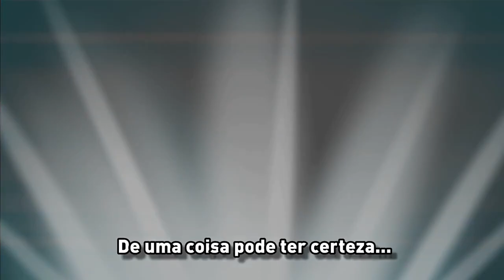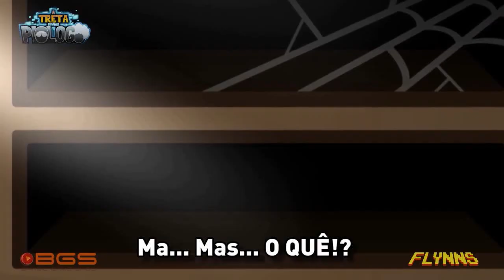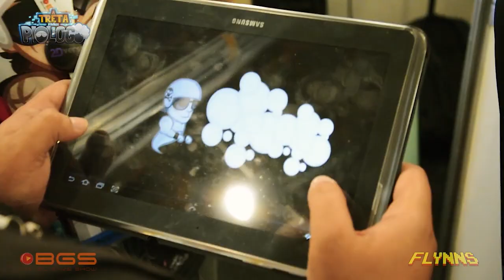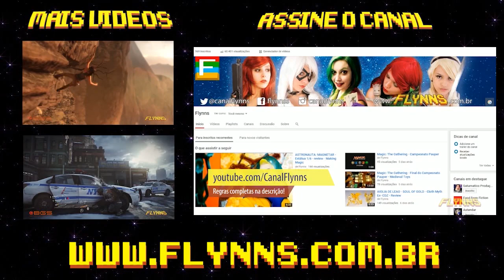BGS 2015: A Treta dos Irmãos Piologo - Entrevista 2Dverse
Durante a BGS, jogamos o novo jogo dos Irmãos Piologo, produzido pela 2Dverse! Confira nosso bate-papo com os desenvolvedores!

Em breve mais impressões e entrevistas da BGS!